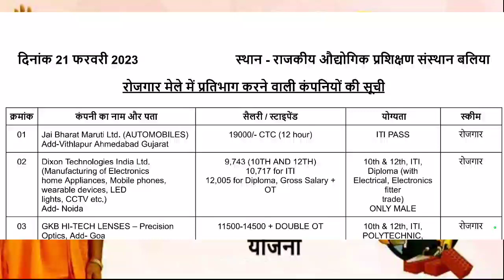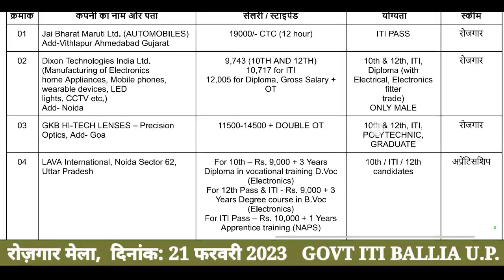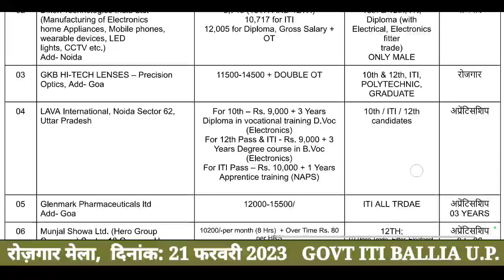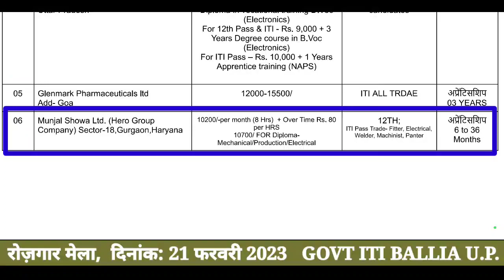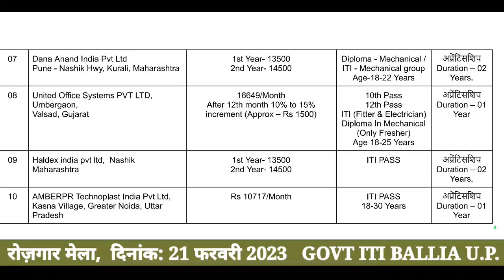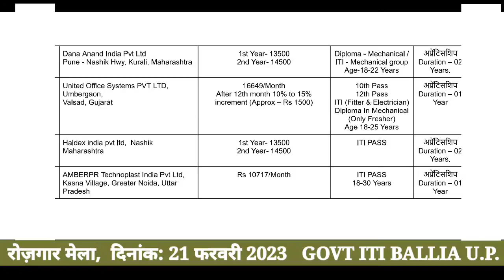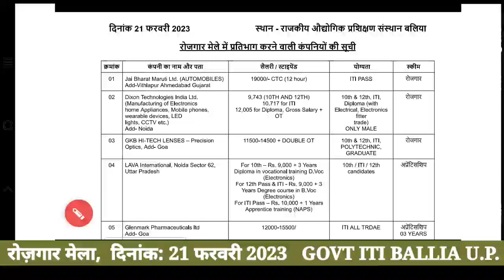रोजगार मेला, दिनांक: 21 फरवरी 2023 । GOVT ITI BALLIA U.P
आई0टी0आई0 व पॉलीटेक्निक संस्थाओं से तकनीकी प्रशिक्षण प्राप्त बेरोजगार नवयुवकों / नवयुवतियों को योजना में प्राथमिकता दी जायेगी।

उद्देश्य
ग्रामीण क्षेत्रों में बढ़ती बेरोजगारी का समाधान करने, ग्रामीण शिक्षितों का शहरों की ओर पलायन को हतोत्साहित करने तथा अधिक से अधिक रोजगार का अवसर गॉव में ही उपलब्ध कराने के ध्येय से प्रदेश के ग्रामीण क्षेत्रों के व्यक्तिगत उद्यमियों को पूंजीगत ऋण रू० 10.00 लाख तक की वित्तीय सहायता बैंकों के माध्यम से प्रदान की जाती है। योजना के अन्तर्गत सामान्य वर्ग के लाभार्थियों हेतु पूंजीगत ऋण 4 प्रतिशत से अधिक, ब्याज की धनराशि ब्याज उपादान के रूप में उपलब्ध करायी जाती है। आरक्षित वर्ग के लाभार्थियों (अनुसूचित जाति, अनु जनजाति, पिछड़ा वर्ग, अल्पसंख्यक, विकलांग, महिलायें एवं भूतपूर्व सैनिक) को पूंजीगत ऋण ब्याज की धनराशि ब्याज उपादान के रूप में उपलब्ध करायी जाती है। व्यवसायिक बैंको तथा ग्रामीण बैंकों द्वारा उनके सेवा क्षेत्र के अन्तर्गत सम्बन्धित गॉंव या ग्रामीण क्षेत्र स्थित हों, नियमानुसार ऋण उपलब्ध कराया जाता है। जनपदों में जिलाधिकारी के सीधे नियंत्रण में खादी तथा ग्रामोद्योग विभाग द्वारा क्रियान्वित की जायेगी।

 प्रधानमंत्री रोजगार योजना का उद्देश्य
इस योजना का मुख्य उद्देश्य था कि देश के बेरोजगार  युवाओं को ऋण प्रदान करके स्वयं व्यवसाय शुरू करने की मदद प्रदान करें।इस योजना  को शुरू करने का उद्देश्य था कि देश में बढ़ रही बेरोजगारी को कम करें। पीएम रोजगार योजना 2023 के तहत प्रधानमंत्री चाहते थे कि इस देश के शिक्षित युवाओं को उन्नति की ओर ले जाएं।इस योजना के तहत  बेरोजगार युवाओं को रोजगार प्रदान करके आत्मनिर्भर बनाएं।इस योजना के तहत प्रधानमंत्री चाहते थे कि बेरोजगार युवाओं तथा युवतियों को अपना व्यवसाय शुरू करने के लिए प्रोत्साहित करें।इस योजना के तहत प्रधानमंत्री चाहते हैं थे कि देश से भुखमरी मिटा के  बेरोजगार युवाओं को मदद प्रदान करें।

 प्रधानमंत्री रोजगार योजना 2023 से मिलने वाले लाभ
जो उम्मीदवार अपना स्वयं का रोजगार शुरू करना चाहते हैं उन्हें पहले आवेदन करना होगा।
जिन उम्मीदवारों ने योजना में आवेदन किया होगा उन्हें पहले रोजगार के अंतर्गत प्रशिक्षण दिया जायेगा।
छोटे उद्योगों के लिए 2 लाख तक दिया जायेगा।
लघु उद्योगों के लिए 5 लाख तक लोन मुहैया कराया जायेगा।
योजना के अंतर्गत कुल 10 लाख रूपये तक ऋण दिया जायेगा।
इस योजना से कई बेरोजगारों को रोजगार प्राप्त होगा।
आरक्षित वर्ग से संबंधित नागरिकों का योजना के तहत विकास किया जायेगा।
ऋण का भुगतान करने के लिए आपको 7 साल का समय दिया जायेगा।
उम्मीदवार यदि किसी भी प्रकार से लोन डिफाल्टर नहीं होना चाहिए।
आपको ऋण के तहत 15 प्रतिशत से 20 प्रतिशत तक सब्सिडी दी जाएगी।